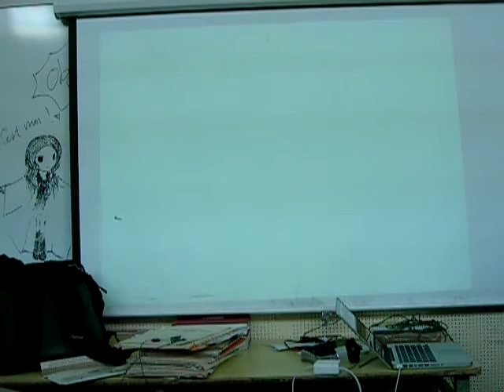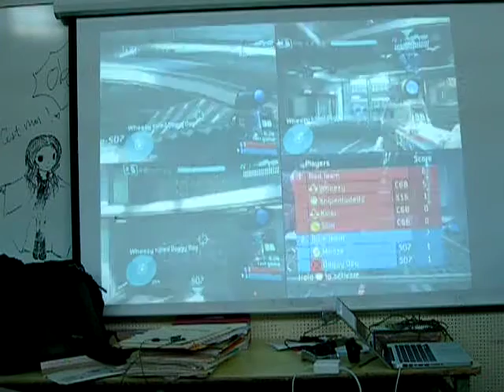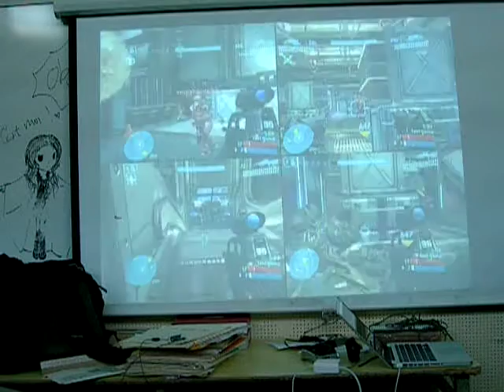5/21/2010 BxSci Sciffie Meeting, with a little Halo - Team 1337 vs Team S3niors Round 1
5/21/2010
The reason why Bronx Science is the better than Stuy :D
tv + projector + 2 Xbox 360 + Halo 3 Odst Bonus CDs + ethernet cable + 8 controllers + giant Music room all to ourselves = best Friday every.

Team 1337 vs Team S3niors - 2 teams of senior, fight it out to see who would be the dominant one. Unfortunately, Team 1337 has a secret weapon, Sergio
+again, i'm on the bottom right screen *i know  suck*

Gametype: Team Slayer
Time Limit: 5 mins
Kill limit: 75
Starting weapons: Battle Rifles